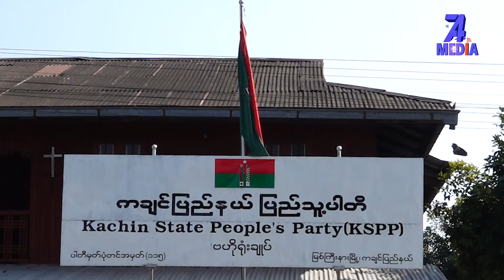ဝင်ရောက်ယှဥ်ပြိုင်မည့် မဲဆန္ဒနယ်အများစုတွင် အနိုင်ရမည်ဟု KSPP ယုံကြည်